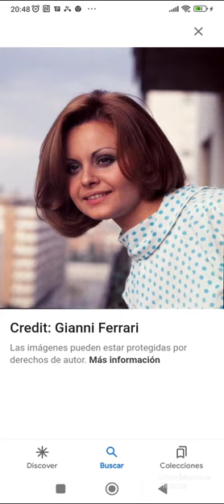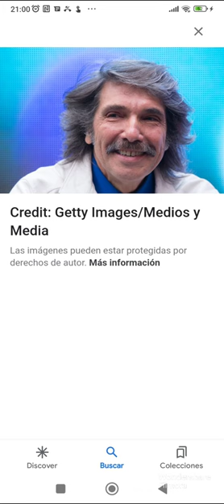Cantantes Fallecidos de La Balada Romantica En Español